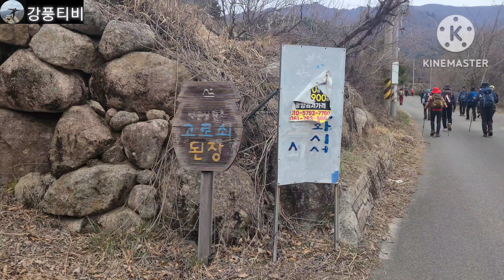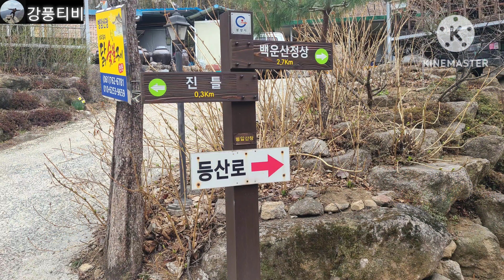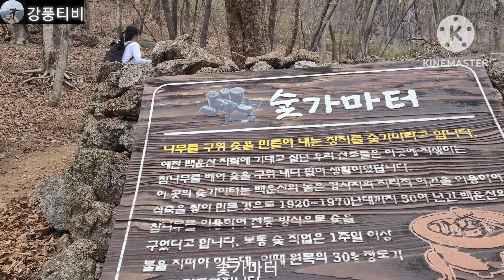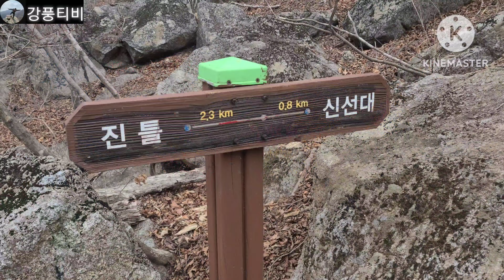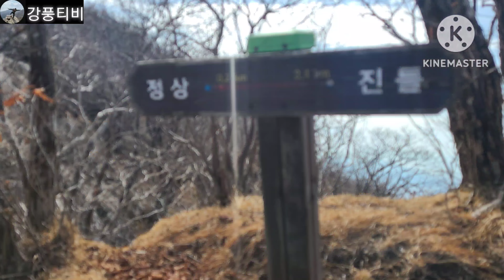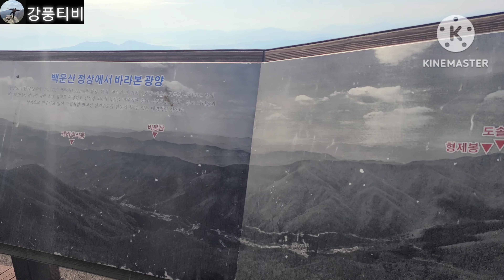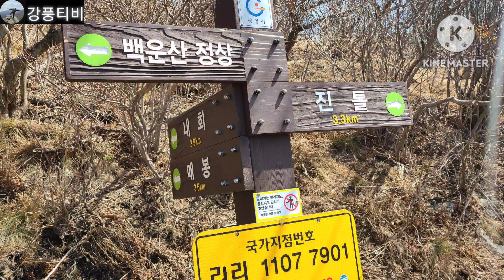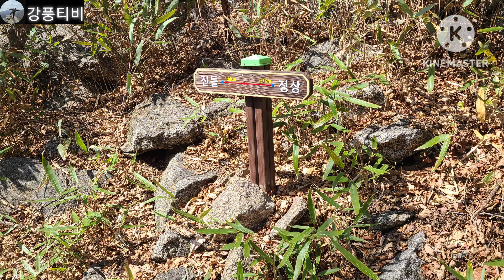백대명산 백운산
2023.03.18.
광양  백대명산  백운산(해발1222m)  산행
약7km  4시간 코스